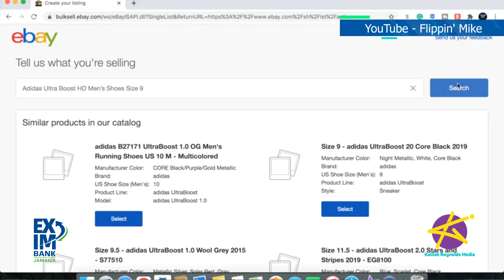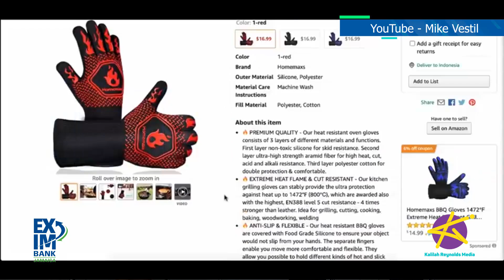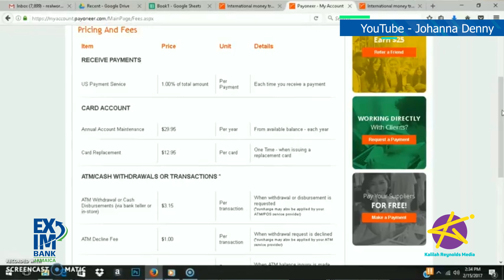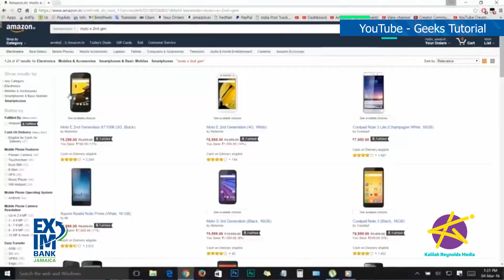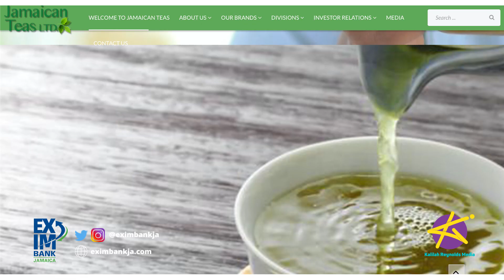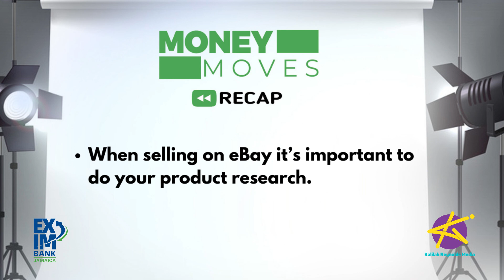MoneyMovesJa - HOW TO GET PAID FROM EBAY IN JAMAICA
Jamaicans are now able to get paid directly from eBay to their local bank accounts. In May, eBay announced an agreement with the global payment platform, Payoneer.  The agreement enables sellers in select countries, including Jamaica, to get paid for their sales on eBay’s core marketplace. Cofounder of BaLance eCom Training, Barrington McIntosh, tells us how!